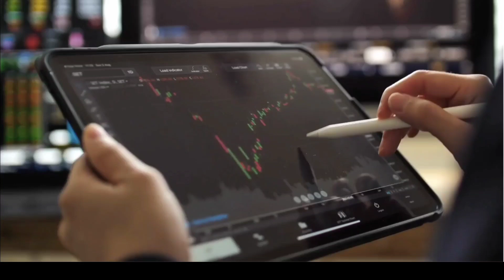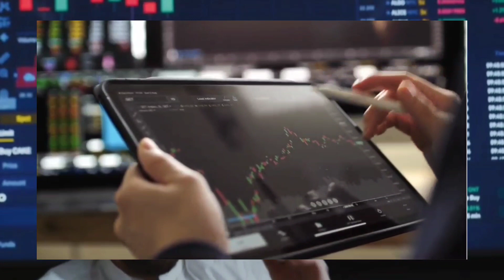Yes Bank क्यों आई तेजी || yes Bank latest news 17 March yes bank stock Analysis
yes bank share Analysis || yes Bank latest news 17 March yes bank stock Analysis

At this Channel all videos are based on my experience/knowledge which will help you to learning and reduce your learning graph.

open your Demat account with India's best broker Zerodha :-

open your Demat account with India's best broker Samco Securities and get one month brokerage free trading :-
We @TraderAnkitTyagi are continuously innovating to bring content to you in a better way that can enhance your learning experience.

yes Bank

yes bank

kya sbi yes bank me apni stake bechega

yes Bank lock ing period end date

yes bank lock in Period period latest news

lic
bank
hdfcbank bhi
idfc first bank
sbi sbi Bank